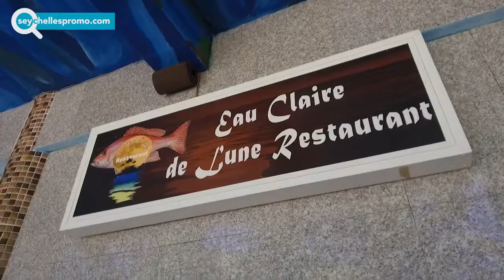Seychelles #1 of top restaurant at La Passe on La Digue Eau Claire de Lune Restaurant